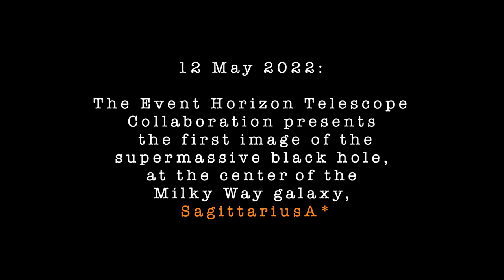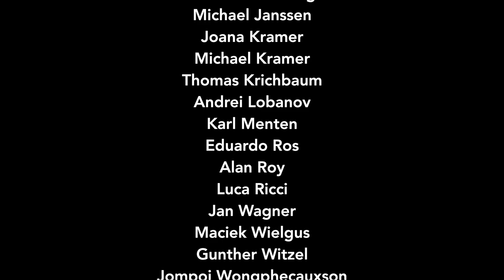EHT Image of the Black Hole in SgrA* - MPIfR scientists tell the story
Welcome to the special episode of RadioViews! RadioViews discusses with fellow astronomers about their latest science projects.
This time we have insight information, emotional thoughts, and exciting scientific news collected by the Event Horizon Telescope (EHT) Collaboration members at the Max Planck Institute for Radio Astronomy in Bonn, Germany. It has been a great, devoting journey since Sagittarius A* was observed by the EHT in 2017. Our colleagues tell their side of the story.

Media Credits :
ESO/José Francisco Salgado (josefrancisco.org), EHT Collaboration
ESO/L. Calçada
Iván Martí Vidal (University of Valencia)
Smithsonian Astrophysical Observatory / Crazybridge Studios
Dimitrios Psaltis (University of Arizona), EHTC
RadioViews